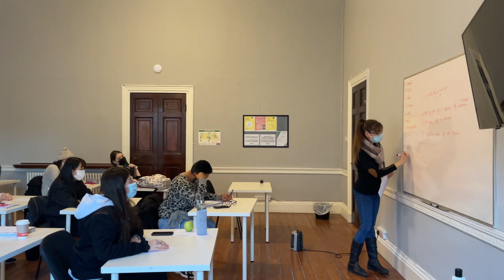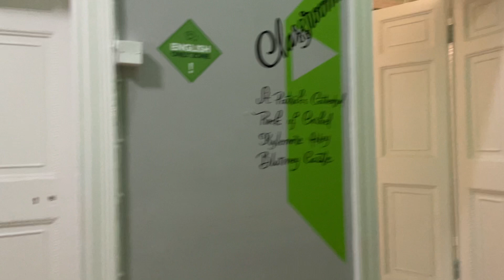İrlanda'da Dil Okulunu Geziyoruz I Erin School of English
Herkese İrlanda’dan selamlar 🙋‍♀️ Bildiğiniz gibi her hafta "İrlanda’da Yaşam" başlığı altında sizlere videolar hazırlıyorum🎥🥰 Bu hafta ise  Erin School of English'i geziyoruz  📚📌🧐 🙋‍♀️
YENİ Mİ GELDİN❓🙋‍♀️
Youtube Kanalımda neler mi var ❓🦊

2021 yılının Ocak ayında  İrlanda'ya taşındım 🇮🇪 Dublin’de yaşıyorum 🍀Kanalımda "İrlanda'da yaşam" başlığı altında İrlanda 'daki izlenimlerimi aktarmaya çalışıp, bunun dışında genel kültür, kişisel gelişim, stil,sanat kısaca hayata dair kendi hazırladığım içerikleri paylaşıyorum 🇮🇪🌵
Her Pazar kanalımda yeni videonu bulabilirsin 🌸🙋‍♀️ Pazar video yüklememişsem Pazartesi'yi bekleyebilirsin

Videomu izlediğiniz için çok ama çoook  teşekkürler! 🙏

Aşağıdakilere de göz atabilirsin 🍀

Beni Instagram'dan takip edebilir, merak ettiklerinizi sorabilir ve yer yer irlanda ile ilgili hikayelerime göz atabilirsiniz  😊